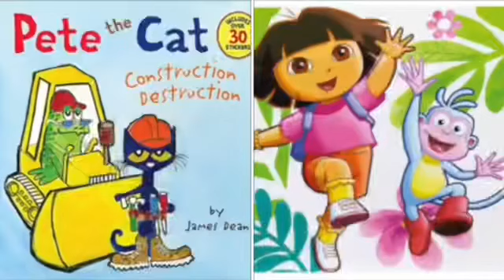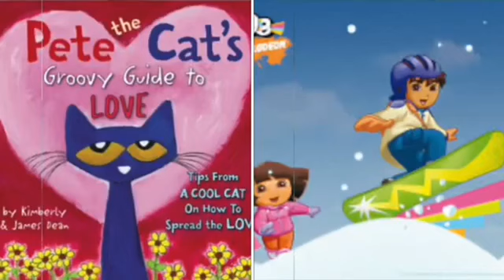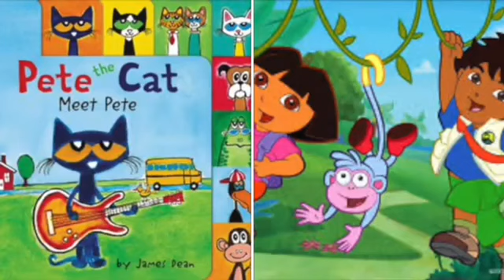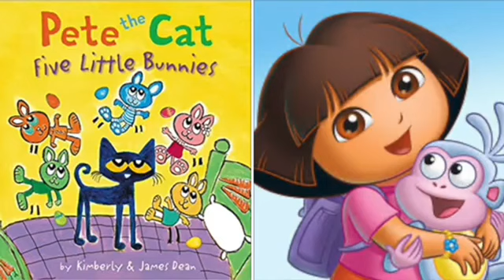NEW MERGED Pete The Cat and Dora The Explorer SOS English Version